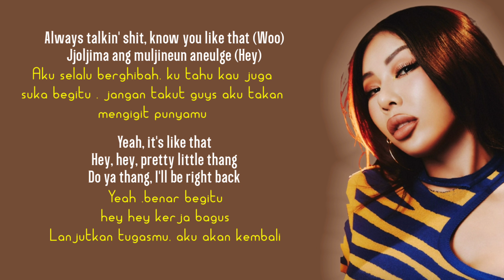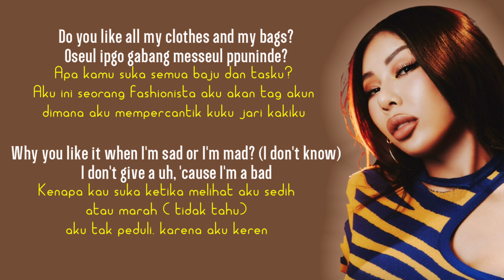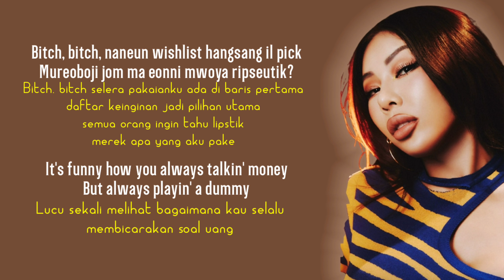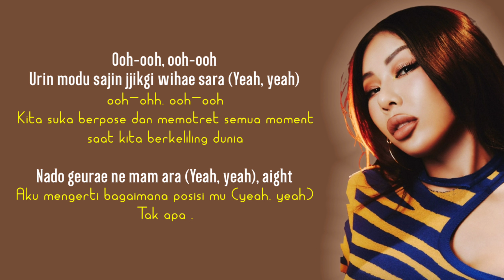Jessi - Zoom | Video Lirik Terjemah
I see you lookin' at my P-I-C (I know)
Keuge danggyeo danggyeo jom deo danggyeobwa bwa gittongchaji (Ayy)
Zoom in (Uh-huh), zoom out (Okay)
Baby, hwak gage hwakdae hwaksilhage, ow (Ow)

I'm feelin' like a million bucks, yeah
Must be that million bucks, yeah
(Brr-brr, brr-brr-brr)
Oneulttara bichina
Selfie chalkakamyeon bichina (Hey)
Always talkin' shit, know you like that (Woo)
Jjoljima ang muljineun aneulge (Hey)
Yeah, it's like that
Hey, hey, pretty little thang
Do ya thang, I'll be right back

Ooh-ooh, ooh-ooh
Urin modu sajin jjikgi wihae sara (Yeah, yeah)
Nado geurae ne mam ara (Yeah, yeah), aight
Ooh-ooh, ooh-ooh
Urin modu gwansimbatgi wihae sara (Yeah, yeah)
Nado geurae ne mam ara, aight
Lights, camera, action, baby

Baby, hwak gage hwakdae hwaksilhage, ow

Do you like all my clothes and my bags?
Oseul ipgo gabang messeul ppuninde?
Why you like it when I'm sad or I'm mad? (I don't know)
I don't give a uh, 'cause I'm a bad
Bitch, bitch, naneun wishlist hangsang il pick
Mureoboji jom ma eonni mwoya ripseutik?
It's funny how you always talkin' money
But always playin' a dummy
Youse a bummy
Beggin' yo' mummy for money, ha
Oh, he lookin' good in that Louis, Louis
Oh, she a cutie with that booty, booty
Screenshot jeojanghae nwadullae? (Brr)
Goddamn, silhwanya? heoridulle? (Ha)
Dwaesseo daeumdaeum (eum)
Nan mudeomdeom (deom)
Eat it up, meokbang
Watch you chow down
Set, dul, hana, cheese
Take a couple pics, and a couple of flicks (Yeah)

Wait, oh my God
I'm such a catfish
Ha-ha-ha